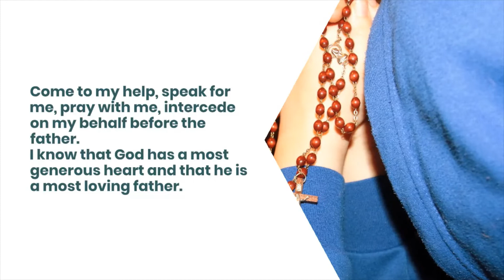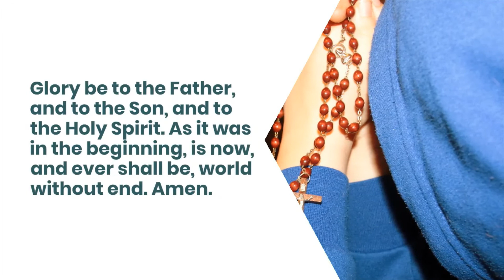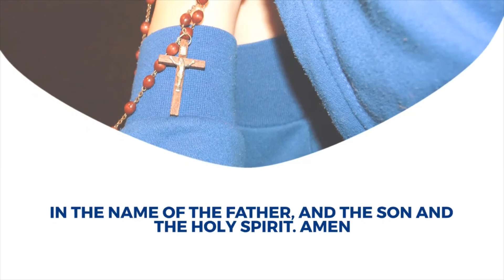ST RITA NOVENA DAY 8(NOVENA FOR IMPOSSIBLE CAUSES)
ST RITA IS THE PATRON SAINT OF THE IMPOSSIBLE
SAY THE NOVENA IN FAITH AND IT SHALL BE DONE

Share with us your prayer requests or suggestions on the comments, telegram or whatsapp